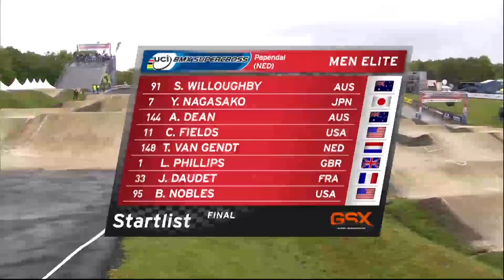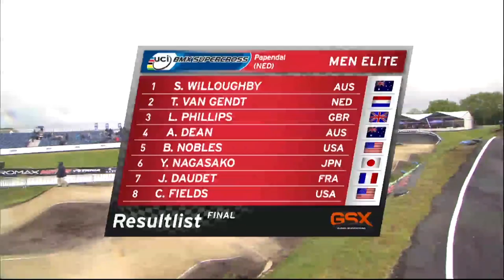Phillips keeps UCI BMX Supercross lead with third in Papendal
Great Britain's Liam Phillips kept his overall lead in the UCI BMX Supercross World Cup with third place at the second round in Papendal.

Video: GSX Events